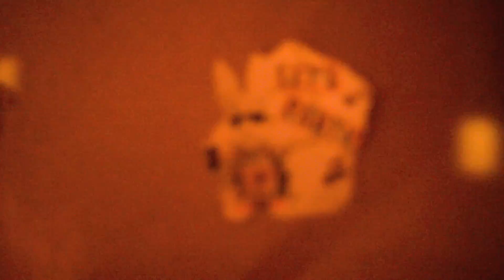SPANK! Tokyo - Kawaii Japanese Fashion Brand 9th Anniversary Party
Kawaii Japanese fashion brand SPANK! celebrated its 9th anniversary in summer 2013 in Tokyo. Brand founder Tavuchi describes the theme of SPANK! as "80s pop disco". SPANK! is famous in Japan for its mix of fairy kei, kawaii resale, 1980s toys, and an all-around colorful fun spirit! We see "Spank Girls" on the streets of Harajuku often!

The SPANK! 9th Birthday Party featured lots of colorful and fun Japanese fashion along with music, singers, DJs, the Spank!Girlz, and more.

Check out our video from the party, and join us in wishing SPANK! a happy 9th birthday - and many more to come!

For kawaii fashion snaps from the SPANK party, check out our related article

This video was produced by Kaila from Rainbowholic. ( Check out her website too!